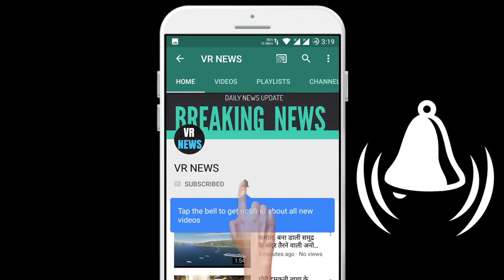बॉलीवुड जाने माने कॉमेडियन शिवाजी राजा को हार्ट अटैक, आईसीयू में कराया गया भर्ती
Bollywood famous comedian Shivaji Raja has been admitted to the heart attack, ICU. Famous actor of South Indian films Shivaji Raja has been admitted to a hospital in Hyderabad due to heart attack. It is being told that he had chest pain. According to the news, Shivaji has had a heart attack even in the hospital. Currently, he has been kept in the ICU where he is undergoing treatment. According to his close friends, Shivaji Raja suddenly lost BP. Because of which he got an art attack. He said that doctors have suggested that he perform a stunt. Cinemas celebrities have been shocked by the news of Shivaji Raja having a sudden heart attack. They are asking about his health condition and are quite upset. Fans are also praying for their well being on social media. Born on 26 February 1962 in Andhra Pradesh, Shivaji also calls the king by the name of his fan Subba Raju. Actor and producer Shivaji Raja has acted in over 150 films so far. Fans like his acting very much.

VR NEWS !!